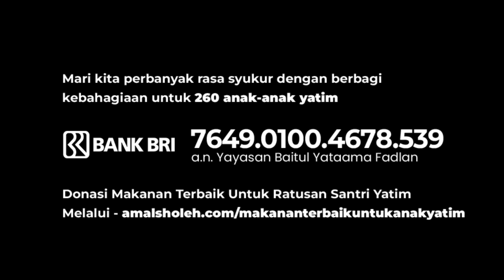Keseruan Makan Bersama Hari Ke 10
Alhamdulillah Program Makan Bersama Sudah Memasuki Hari Ke -10 dan sudah 200 anak yatim yang mengikuti makan bersama sesi ke - 2 ini

Tetap istiqomah bantu kami memberikan makanan terbaik untuk anak - anak yatim yah ayah,bunda dan kakak

Semoga Ayah,bunda dan kakak di lancarkan rezeki nya dan segala urusannya Aamiin...